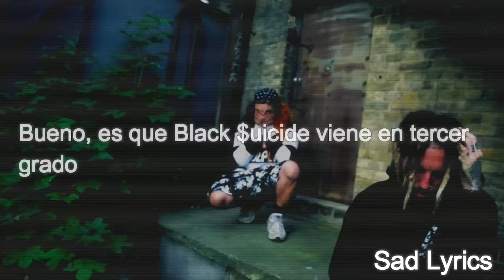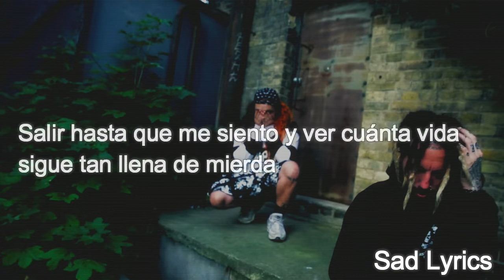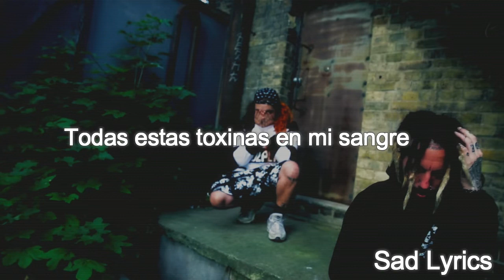$UICIDEBOY$ x BLACK SMURF - NEWPORT REDS Sub Español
Mi Instagram (Para Pedirme Que Te Traduzca Tu Cancion)